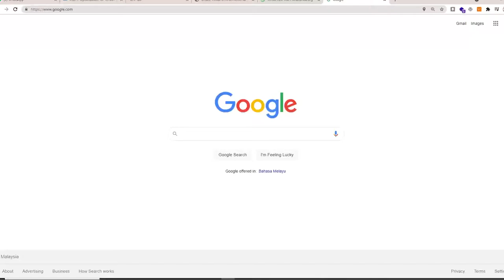How to Install Intel AVX-optimized Tensorflow in Windows 10 (Quick Howto)